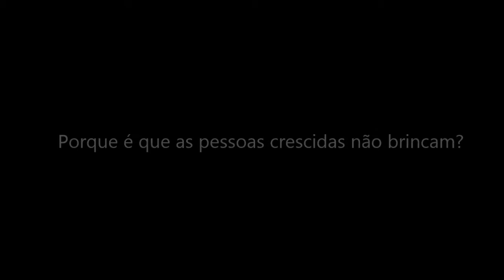O mundo dos brinquedos - Matilde Costa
"Porque é que as pessoas crescidas não brincam?" leva-nos para um pequenino mundo mágico, onde se percebe que nem sempre deveríamos sair de lá.
A sugestão de hoje é mesmo essa: Fiquem atentos e relembrem como é estar com a vossa criança interior. Por vezes, encontramos o que há de mais profundo num simples quarto de brinquedos.